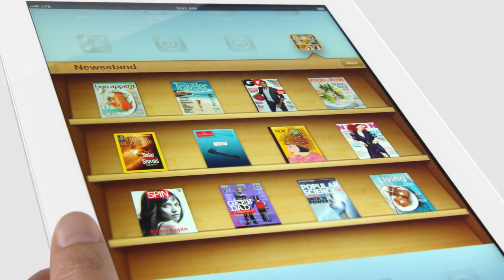Apple - The new iPad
The third-generation iPad (announced as "The new iPad", colloquially sometimes known as "iPad 3") is a tablet computer designed, developed and marketed by Apple Inc. The third-generation iPad adds a Retina display, the new Apple A5X chip with a quad-core graphics processor, a 5 megapixel camera, full HD 1080p video recording, voice dictation, 4G (LTE) and Siri (coming 3rd quarter 2012). It shipped with iOS 5.1, which serves primarily as a platform for audio-visual media, including electronic books, periodicals, films, music, computer games, presentations, and web content.
In the U.S. and Canada, there are nine different variations of the third-generation iPad, whilst in the rest of the world there are six, although some countries just have the Wi-Fi only model for sale. Each variation is available with black or white front glass panels, with options for 16, 32, or 64 GB storage capacities. In North America, connectivity options are Wi-Fi only, Wi-Fi + Cellular on Verizon, or Wi-Fi + Cellular on AT&T, Telus, Rogers, or Bell. For the rest of the world, connectivity options are Wi-Fi only or Wi-Fi + Cellular, with the latter not being sold in some countries, and the LTE connectivity also not actually operational compared to the variations sold in North America.
The tablet was released to ten countries on March 16, 2012. It gained mostly positive reviews, praising its Retina display, faster processor, and 4G (LTE) capabilities. However, controversy arose when some users realized that the device would not work on 4G (LTE) networks in their country. Three million units of the 3rd generation iPad were sold in its first three days of release